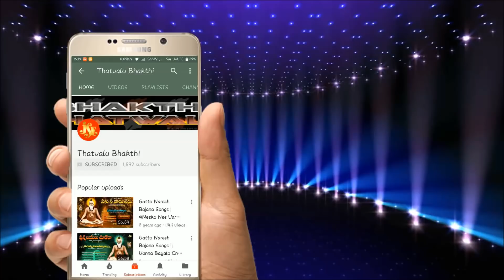Malapalli Anjaneyulu Tatvalu | Madhuram Madhuram Ni Charitham | Thatvalu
Malapalli Anjaneyulu Tatvalu | Madhuram Madhuram Ni Charitham | Telugu Thatvalu | Malapalli Anjaneyulu

Album Name: Madhuram Madhuram Ni Charitham
Singer: Malapalli Anjaneyulu
Lyrics: T. Ganesh
Album No: JSE-0709
Song's:
00:20  Tholu Bomma Idhi
06:36  Yedhi Ra Ni Kulamu
Similar Searches:
Tatvalu by balamuralikrishna
Tatvalu
Tatvalu telugu
Tatvalu telugu songs
Tatvalu bajana patalu
Tatvalu patalu
Thatvalu songs
Tatvalu bajana tatvalu
Gattu naresh bajana patalu
Gattu naresh songs
Gattu naresh bajana songs
Gattu naresh singer
Gattu naresh patalu
Mangli tatvam song
Mangli tatva
Gattu naresh bajana
Bhakti Tatvalu
Jayasindoor Bhakti Tatvalu
Thatvalu Bhakti
Bhajana Patalu Telugu
Bhakti Thatvalu
Telugu Tatvalu
Ravendhra Thatvalu Songs
Ravendhra Telugu Songs
Ravendhra Bhakti Thatvalu Songs
Ravendhra Telugu Thatvalu
Ravendhra Telugu Bhajana Thatvalu
Ravendhra Telugu Tatva Padagalu
Ravendhra Telugu Thatvalu Songs
Ravendhra Bhajanalu
Thallidandrini Adhukoni Tanayulendhuku
Ravendhra Song
Madhuram Madhuram Ni Charitham Song
Ganesh Songs
Malapalli Anjaneyulu Songs